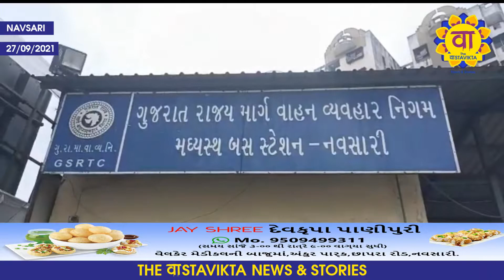Navsari ST DEPOT કર્મચારીઓનું રાજ્યસરકાર સામે સૂત્રોચ્ચાર